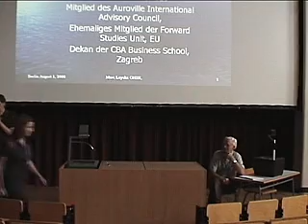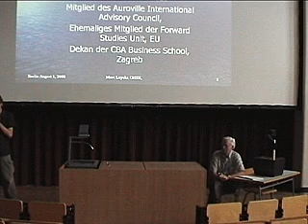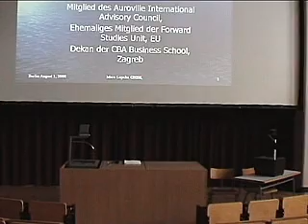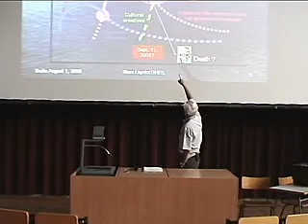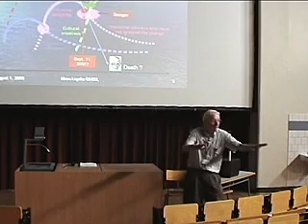Eudec 2008 Closing Speech Part 1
Speech by Dr. Marc Luyckx Ghisi at EUDEC 2008 in Leipzig